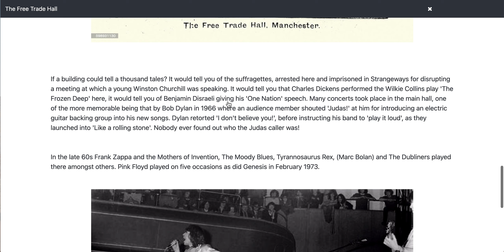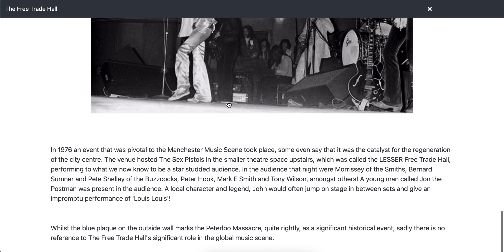Bob Dylan, The Sex Pistols & Manchester Free Trade hall. Cool stuff.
Where the sex pistols met the future and where Bob Dylan went electric (Judas)!

Also a place of great political change.

Manchester all the way.
Bob Dylan played here in 1965, and again in 1966,[9] the occasion of the "Judas!" shout. In the late 60s Frank Zappa and the Mothers of Invention, The Moody Blues, Tyrannosaurus Rex, (Marc Bolan) and The Dubliners played there amongst others. Pink Floyd played on five occasions as did Genesis on 30 January 1971 (during the Six Bob Tour together with Lindisfarne and Van der Graaf Generator) as well as in February 1973. On 4 June 1976, the Lesser Free Trade Hall was the venue for a concert by the Sex Pistols at the start of the punk rock movement. This concert would prove influential as it led to the formation of bands such as Joy Division, The Smiths and The Fall.